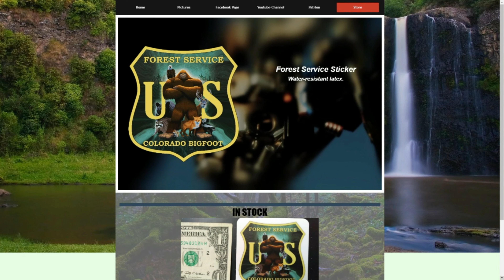" Up High " Going Where We Don't "13k"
THANK YOU TO MY MEMEBRS! There would be no videos without them!